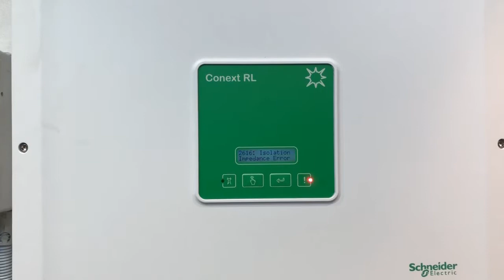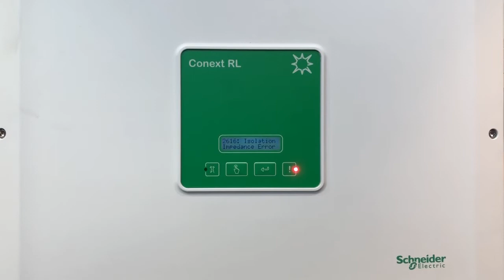Schneider Conext RL 2616 Isolation Impedence Error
Is your Schneider Conext RL inverter showing a 2616 Isolation Impedence Error? If so your solar power system isn't working.

Find out what the 2616 Isolation Impedence Error means andwhat you can do to get your Schneider Conext RL inverter back in action again here with Gold Coast Solar Power Solutions.